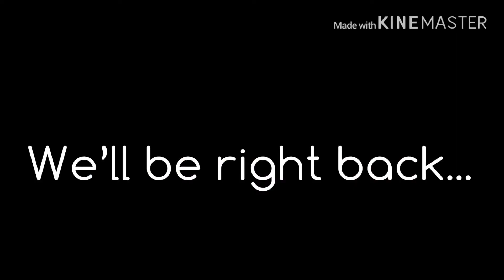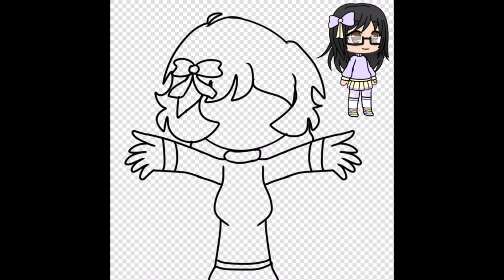☆happy new year and happy birthday to Jenny☆(Read desc I guess-)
✎﹏⌨︎lσαdíng dєѕc☁️💝
⌨︎lσαdíng cσmplєtє🌥💖

𖧧(✿ฺσpєn mє✿ฺ)𖧧

Hii cinnamon rolls!! It’s Jasmine🎀🎀 Happy new year!🎆🎊 sorry that I posted this late! I wanted to spend time with my family! :3 also happy late birthday to my lil sister,Jenny! I’ll post a update and introduction and a special video soon! Probably after Thursday,I’ll probably take a break because I’m feeling pretty stressed and tired rn QwQ anyways hope you’ll have a wonderful 2020~💕💕

☆ﾟ･*:.｡.☆Friends who added in the meme(plz don’t get mad or mention I guess- if you weren’t added...)☆.｡.:*･ﾟ☆

｡.☆my ocs that I added☆.｡
🍓Me/Myself/I/Jasmine
🍓Melody
🍓Dawn
🍓Hoshi(Natalie)
🍓Stella(Nicole)
🍓Cotton Candy
🍓Tsuki
🍓Helen
🍓Niki
🍓Molly
🍓Holly

☆ﾟ･*:.｡.☆Software☆.｡.:*･ﾟ☆
☼Gacha Life
☼IbisPaint
☼Imoive

🎀ѕσcíαl mєdíα🎀
🌸ínѕtαgrαm~pasteljasmineyt
🌸díѕcσrd~PastelJasmine#1791
🌸wєhєαrtít~@jasminetolien
🌸twíttєr~PastelJasmine
🌸mєwє~ ღPastelJasmineღ
🌸tumвlr~ღPastelJasmineღ or softpastelgirl
🌸pєαch(ídk σf ít'ѕ α dєαd αpp вut hєrє!)~ღPastelJasmineღ

Lᵒᵛᵉᵧₒᵤ

♡ℒฺℴฺνℯฺ♡~pasteljasmine

clσѕíng dєѕc. ☆彡✉️

clσѕєd ѕuccєѕѕfullч. ☆彡💌